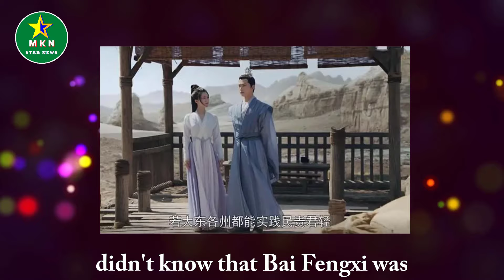"Try the World" Yang Yang and Zhao Lusi are in love, but they talk about the feelings of four people